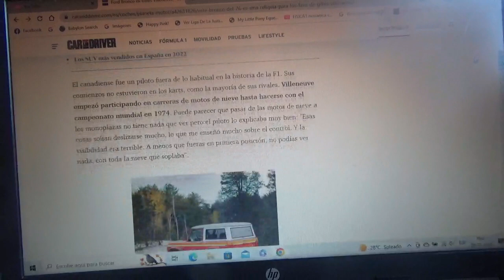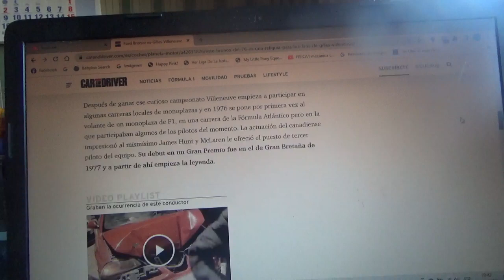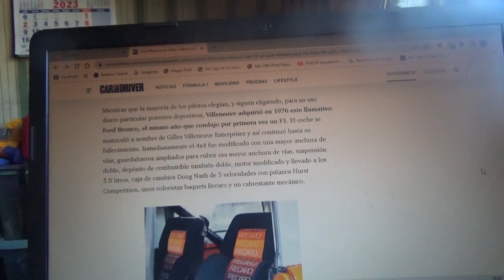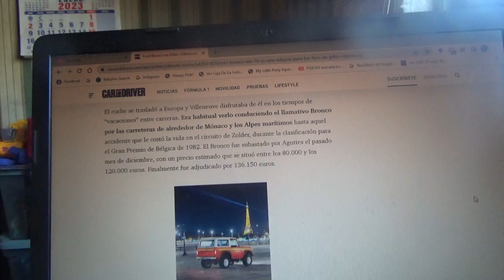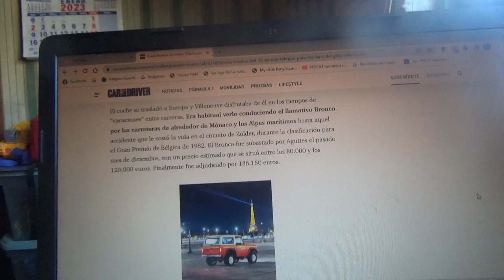Este Ford Bronco 1976 es una reliquia ideal para los fanáticos de Gilles Villeneuve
Perteneció precisamente al legendario piloto canadiense hasta su muerte en el Gran Premio de Bélgica en Zolder en la Temporada 1982 de Fórmula 1